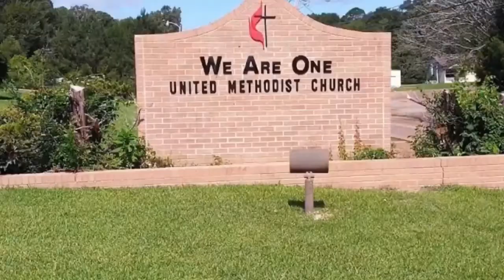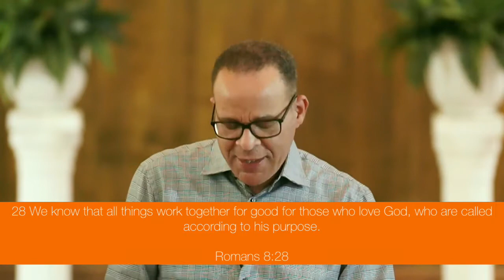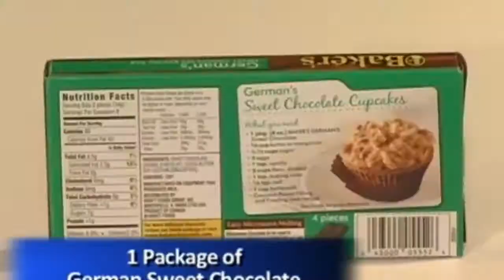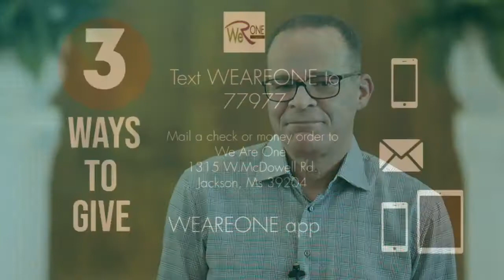WAO Sunday Service- 11.22.2020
We invite you to join us for a high praise and worship service.  We will be exploring from the sermon topic, “God at Work.”